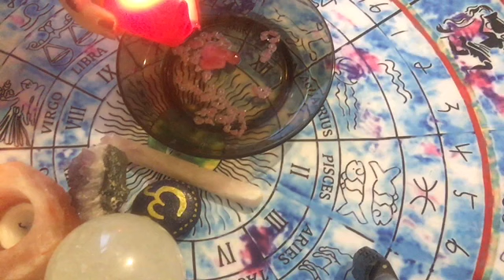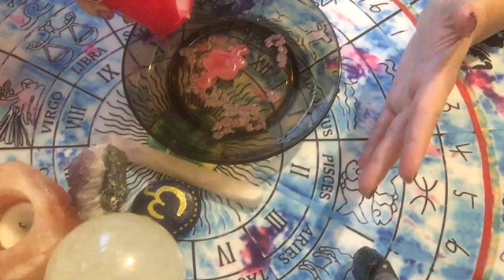CANDLE WAX READING - They love Drama! 🫨😱 Timeless reading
I hope you enjoy this timeless candle wax reading. This is for any star sign. Come back each month to see your horoscope card readings. These readings can cover love, money, life in general or work.